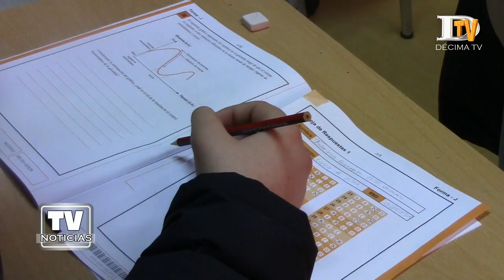Pilarinos rindieron el Simce 2018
Este miércoles a nivel nacional comenzó la rendición de la prueba Simce (Sistema de Medición de la Calidad de la Educación), evaluación que se aplica a los estudiantes de segundo año medio. En el Liceo Comercial El Pilar de Ancud, 210 escolares se sometieron a esta prueba durante ambas jornadas, en la cuales se midieron los conocimientos de las asignaturas de Matemáticas, Ciencias y Lenguaje. Esta prueba permite conocer información que va más allá de los resultados académicos y que tienen relación con el desarrollo de los estudiantes en el área personal y social.